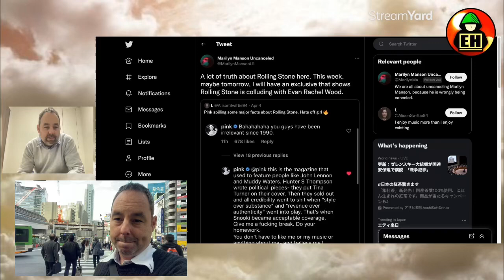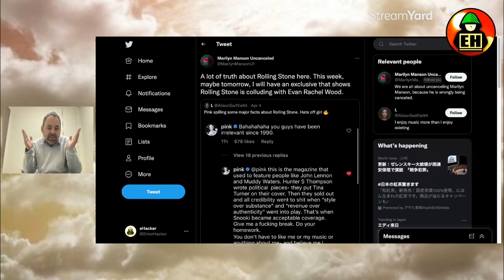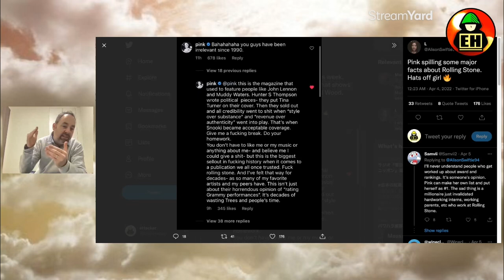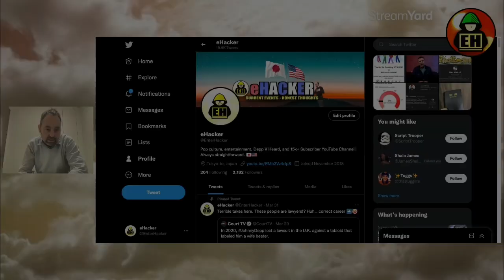Pink DESTROYS Rolling Stone in BRUTAL Tweet!